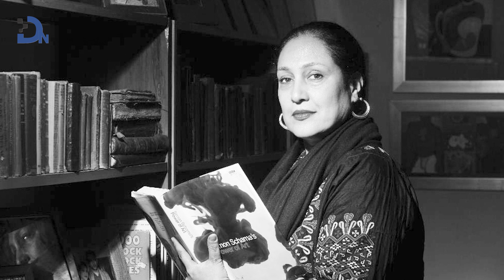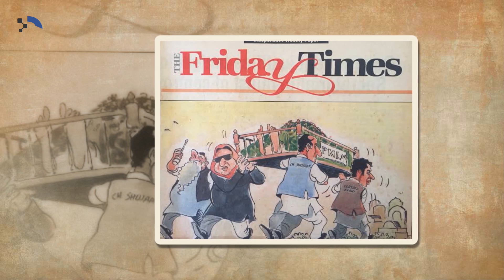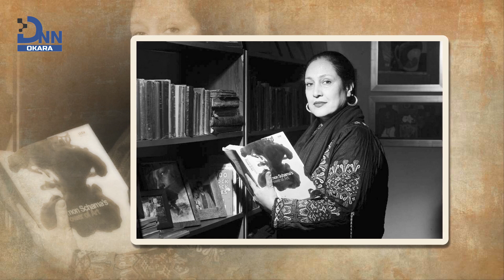Jugnu Mohsin | Heroes of Okara | Biography | DNN Okara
Syeda Maimanat Mohsin (conceived 1959), usually known as Jugnu Mohsin, is a Pakistani legislator and columnist who is a current free individual from the Provincial Assembly of Punjab. Beforehand, she filled in as a proofreader of The Friday Times. She recently facilitated an eponymous week-by-week television show Jugnu.

Naturally introduced to an affluent Punjabi family, Mohsin considered law at the University of Cambridge, where she met and wedded writer Najam Sethi in 1983. In 1999, her significant other, Friday Times proofreader in-boss Najam Sethi, was captured by the Nawaz Sharif government for his work as a columnist and held for a month without charge, making Mohsin dispatch a global mission for his delivery. That year, she and Sethi were granted the International Press Freedom Award of the Committee to Protect Journalists.

She won the 2018 Elections from PP 184 Constituency of Okara District by acquiring 62,506 votes